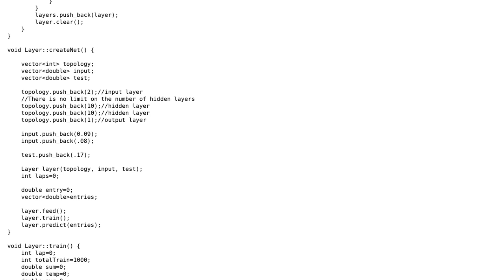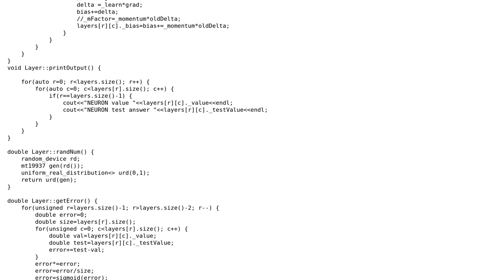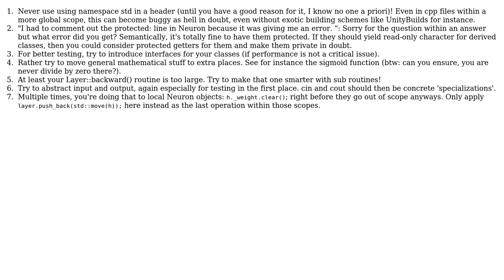Code Review: Does this feedforward neural network work like i think it works?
With thanks & praise to God, and with thanks to the many people who have made this project possible! | Content (except music & images) licensed under CC BY-SA | Music | Images & others | With thanks to user Secundi user SAM OnELA user Off_grid_coder and the Stack Exchange Network Trademarks are property of their respective owners. You are responsible for your own actions.